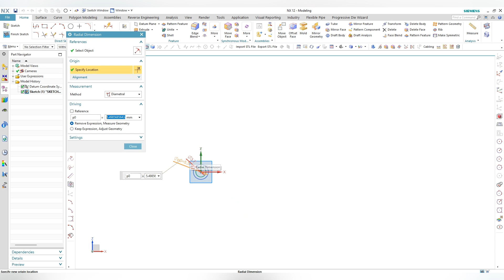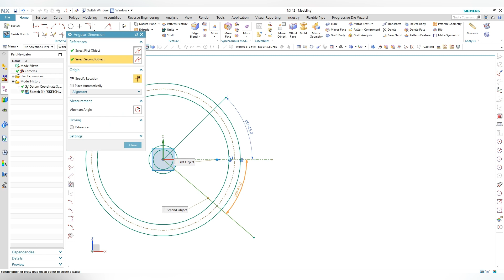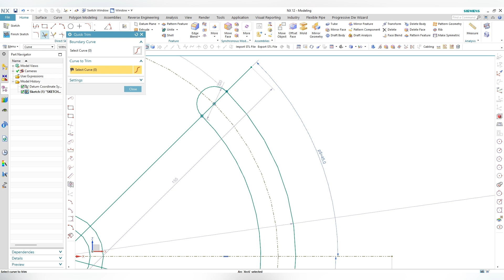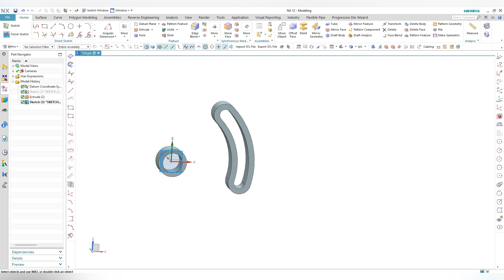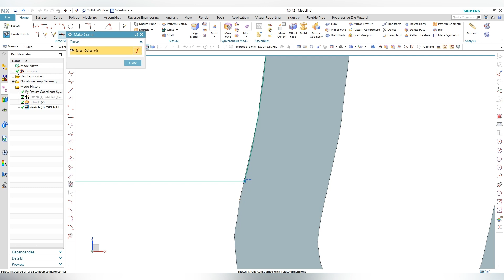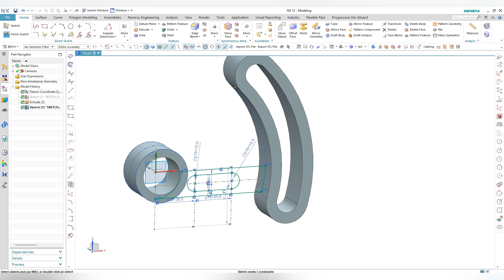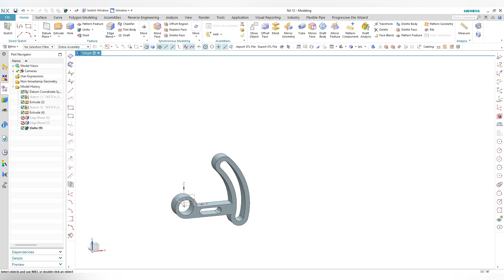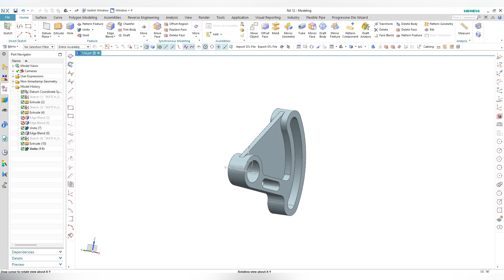Siemens Nx12 Cad tutorial 3D modeling Design in Nx12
In this video i will show you the 2D,3D Drawing for practice .Auto CAD, SiemensNx Solid Works